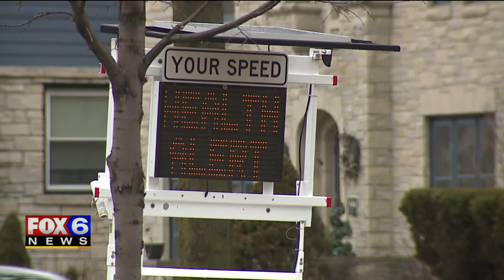Milwaukee aldermen plead with residents to abide by stay-at-home orders